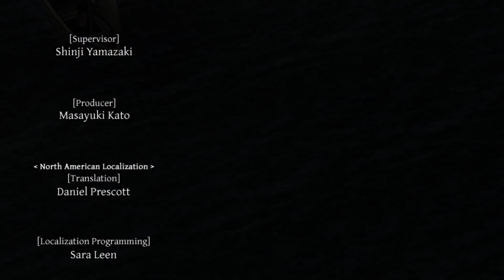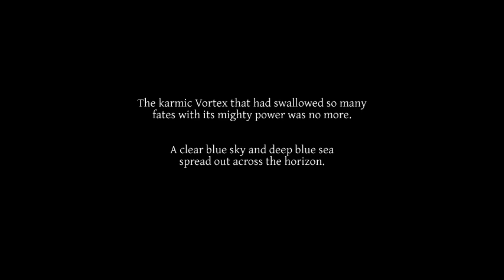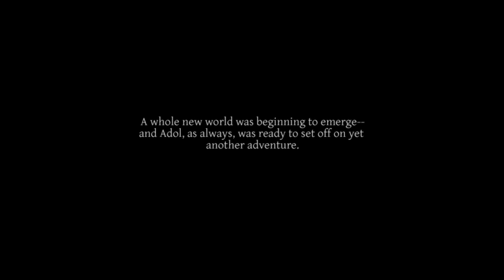Ys VI: Ark of Napishtim - Episode 14: Ending Ernst's Ambitions & Stopping The Ark of Napishtim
It's time to get to the Ark and stop Ernst and his plans, but the way to it seems impossible to reach. But, someone has been tailing us (*cough*), and helps us out. Someone else joins of course, and so away we go to the multiple bosses that await us!
Here's a free tip- Have the Winged Emblem equipped for the first boss here. :P